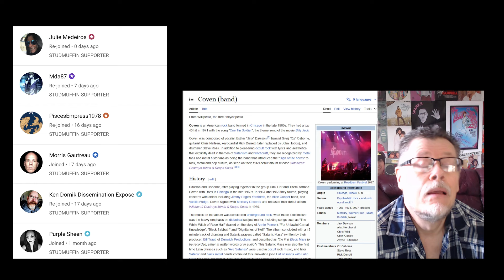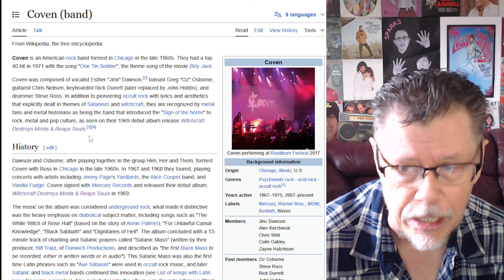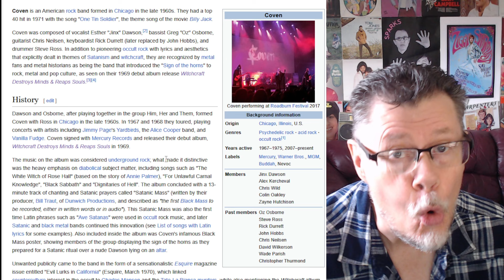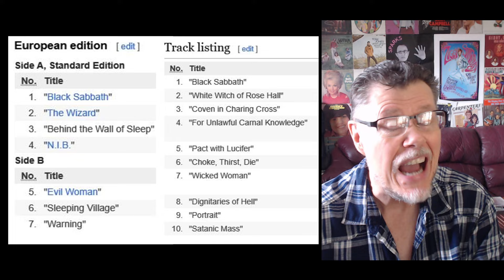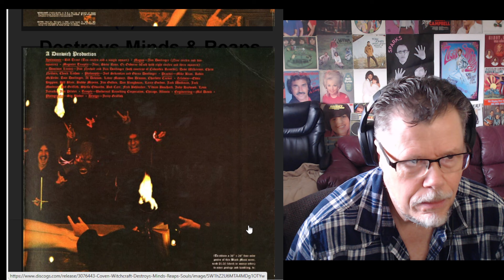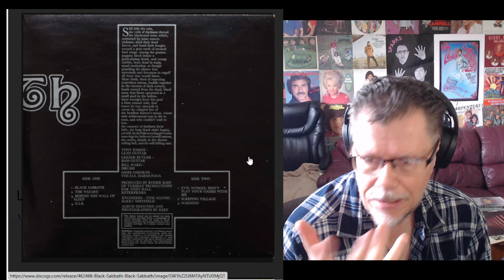WAS BLACK SABBATH INFLUENCED BY THE BAND COVEN?